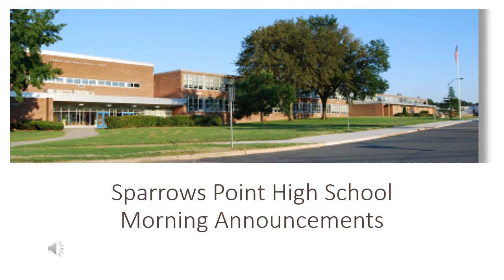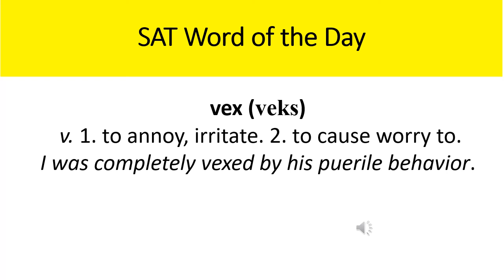Thursday March 25 2021 Morning Announcements